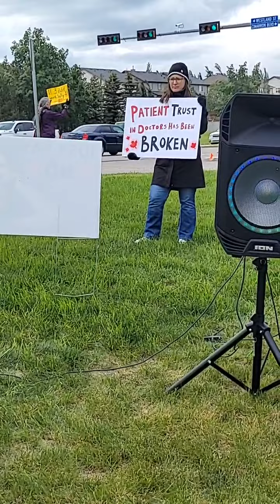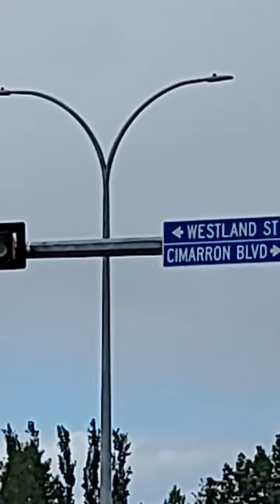Lockdown Testimony: Teacher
NCA live at freedom event in Okotoks, Alberta, Canada, focused lockdown historical realities.

At NCA we realize that most Canadians are clueless about the realities as indicated by their slavish drone like obedience to the multi-controlled political establishment, which is harming them and putting their future in peril.

Therefore, all we can do at NCA is continue to raise awareness, until a critical mass is ready to reclaim the country and whatever may be left of it.

If you want to help us, please share, become a member, make tax deductible donation… obviously, with the sinister Great Reset agenda in the works, the situation is rather serious.